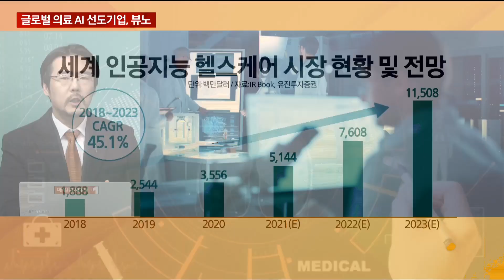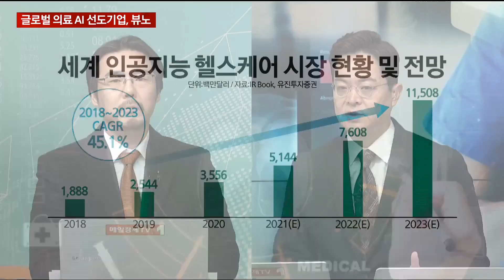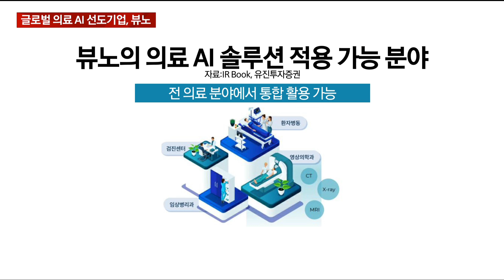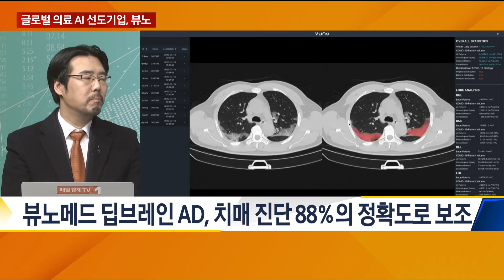글로벌 의료 AI 선도기업, 뷰노 / THE CEO / 매일경제TV